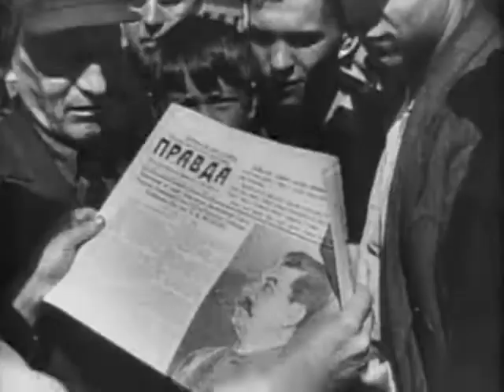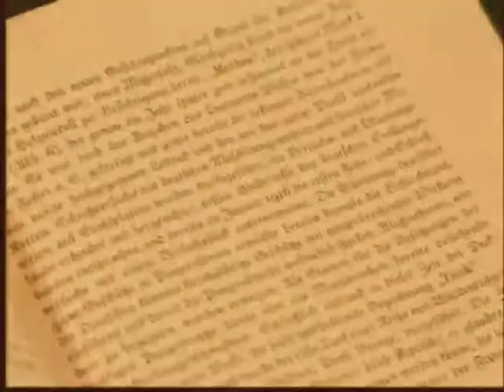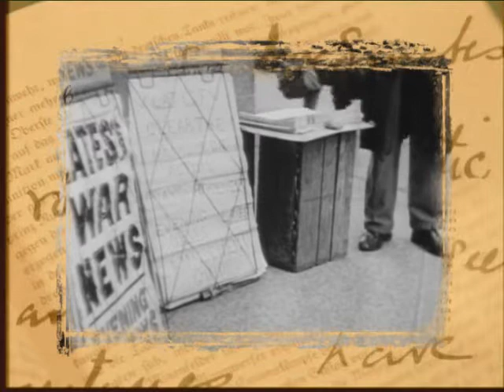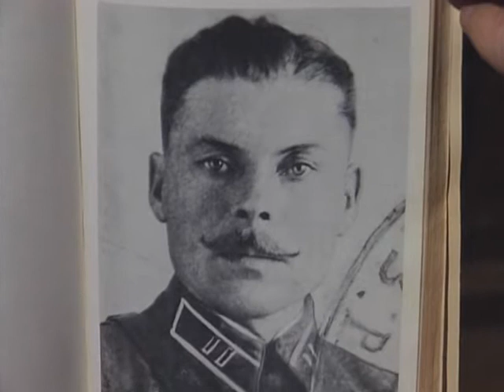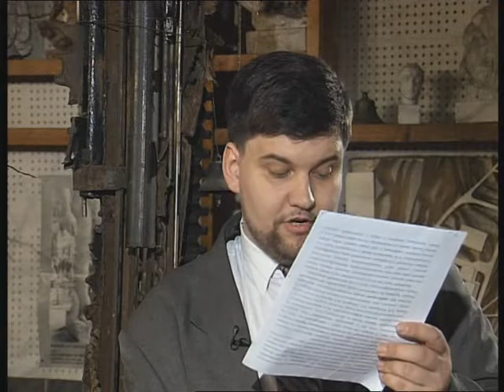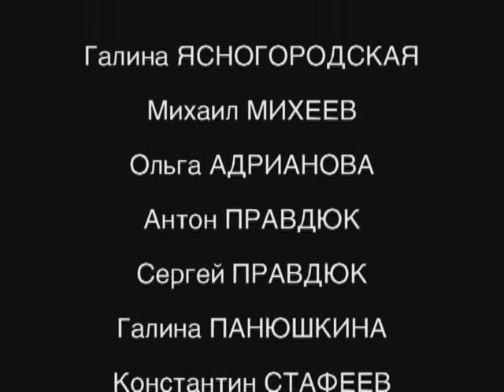ВТОРАЯ МИРОВАЯ ВОЙНА 31